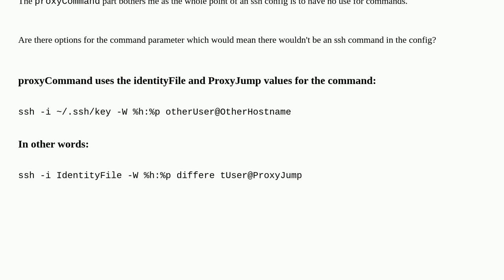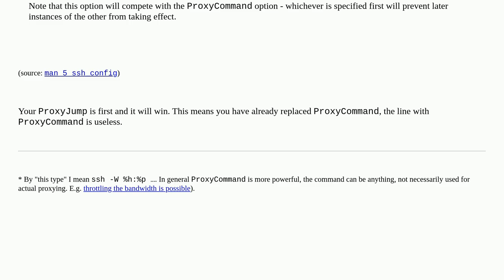Unix: ssh config: can I replace proxy command?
ssh config: can I replace proxy command?

A special thanks goes out to the community

  ssh-config